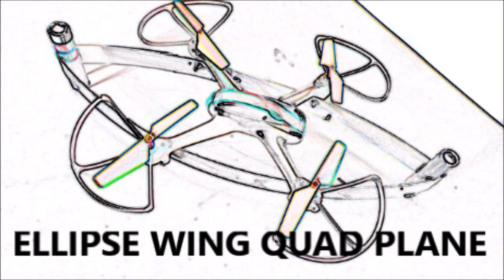Thin quasi airfoil is for fixed wing lightweight rotorcrafts with annular wings-World patent novelty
quasi airfoil